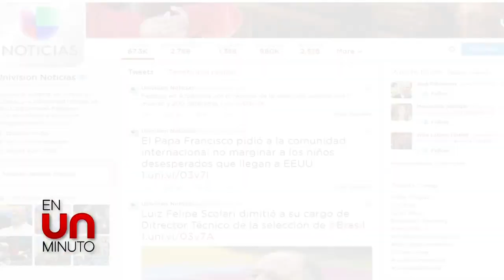En Un Minuto: soldado israelí desaparecido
Israel desconoce el paradero de uno de sus soldados, cuerpos del MH17 camino a Holanda y James al Real Madrid.